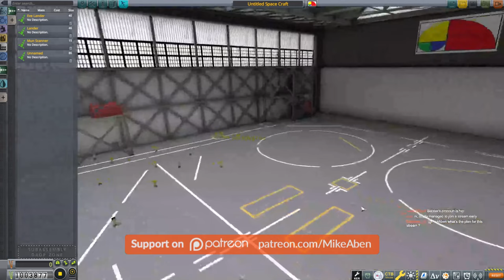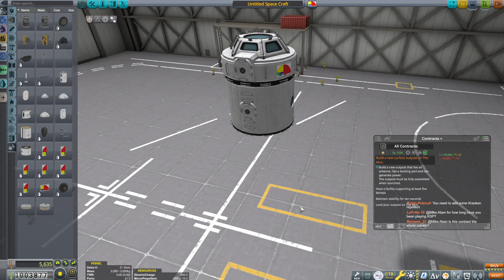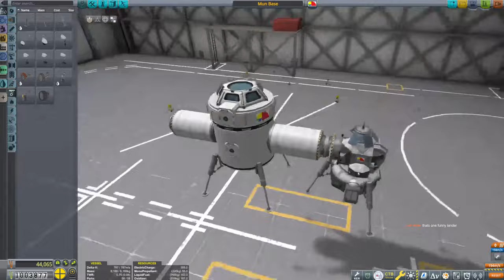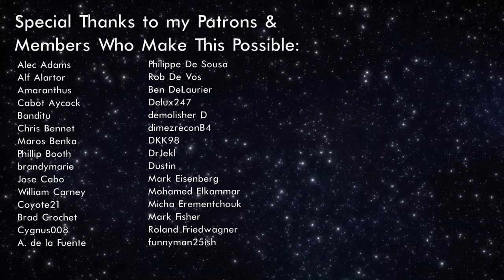How to Build a Mun Base | KERBAL SPACE PROGRAM Stream Edit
I build a base for my kerbals currently on the surface of The Mun. (KSP 1.12.5)

Each mission from my Beautified Stock Live Stream appropriately portioned for your viewing pleasure.

Live streams every Tuesday @ 2PM EST (7PM GMT)

Computer Specs:
 ► 8-core 3.59 GHz CPU

Complete List of Mods:
► Astronomer's Visual Pack
► Chatterer Extended
► Contracts Window+
► Minimum Ambient Lighting Updated
► Navball Docking Alignment Indicator
► Planet Shine
► ReStock
► Scatterer
► Simple Repaint
► Texture Replacer
► Waterfall
► Waypoint Manager

0:00 - Basic Idea
5:34 - Adding to the Base
11:05 - More Lights
16:00 - Packing It Up
18:37 - Sky Crane
25:44 - Transfer Stage
32:18 - Booster